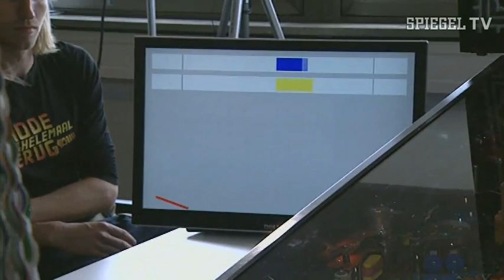Flippern für die Forschung | SPIEGEL TV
Flippern mit der Kraft der Gedanken - die Technische Universität in Berlin stellt ein einzigartiges Projekt vor